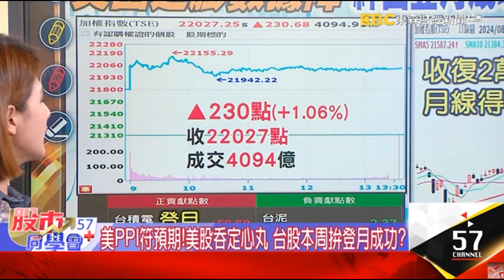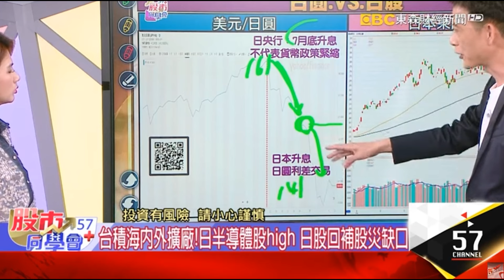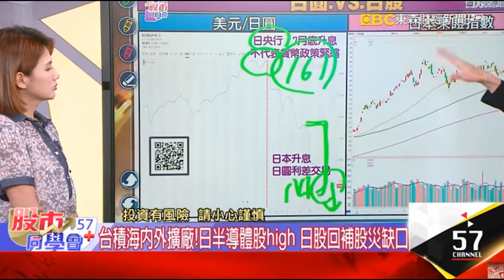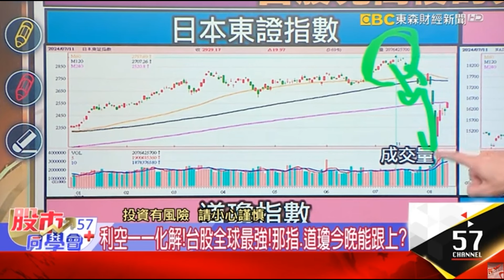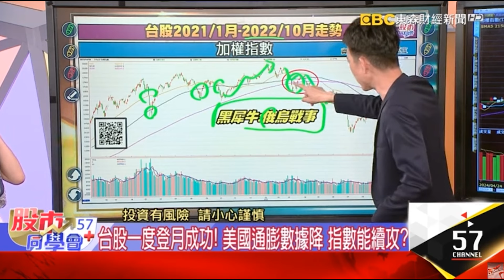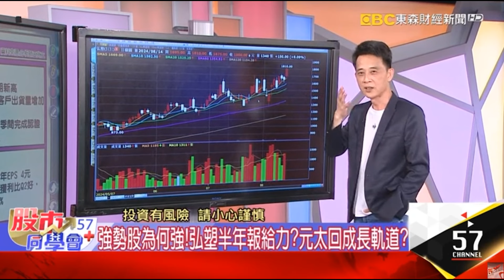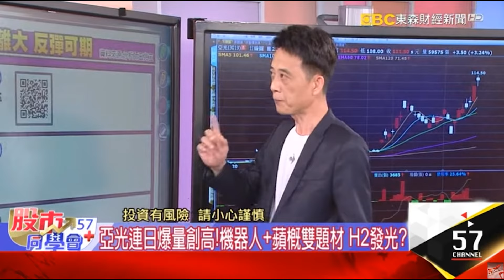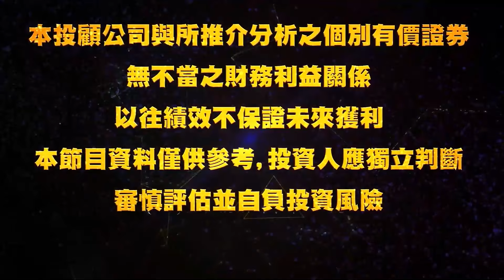2024/08/14 東森【股市同學會】 | PPI先指路! 市場安了? 台積大擴產設備強恆強?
歡迎直播中在聊天室留下您想問的
股票+代號+張數+價位
節目時間關係
兆立哥每天能回答問題時間有限
先搶先贏!

亞洲投顧
(109)金管投顧新字第022號
台北市南京東路四段126號13樓